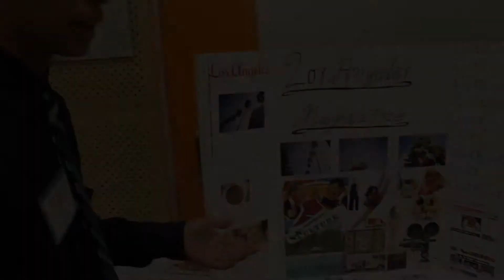Spark Student Stories: Andy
Meet Spark LA student, Andy. Thanks to his Spark apprenticeship, Andy discovered how his passion in photography could lead to an actual career.